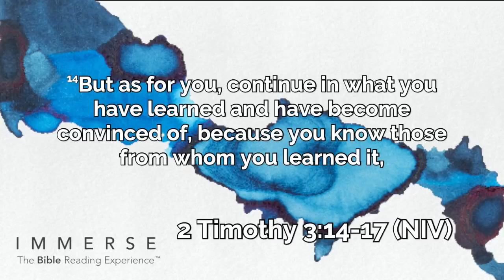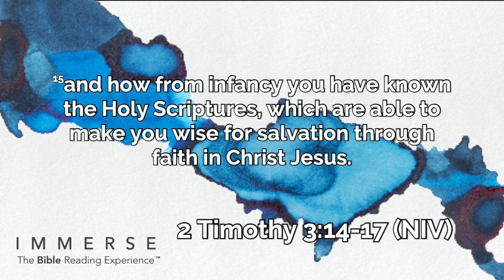Scripture Addresses the Big Questions - July 5, 2020